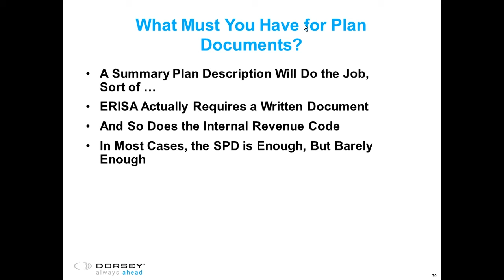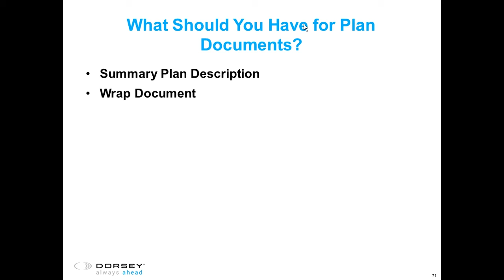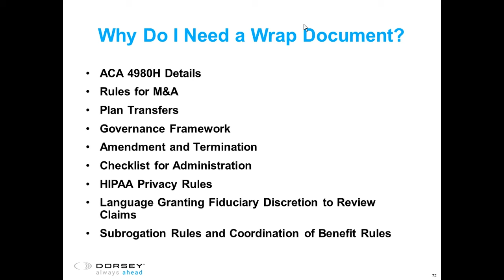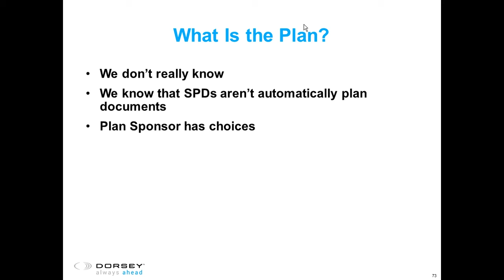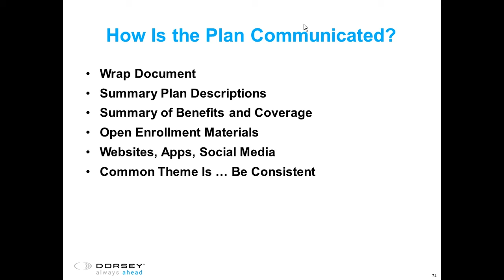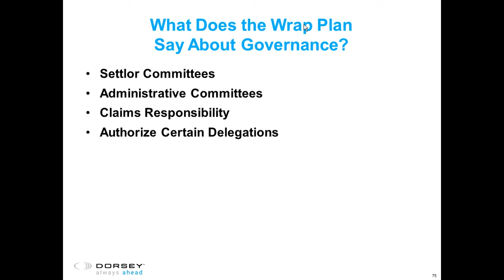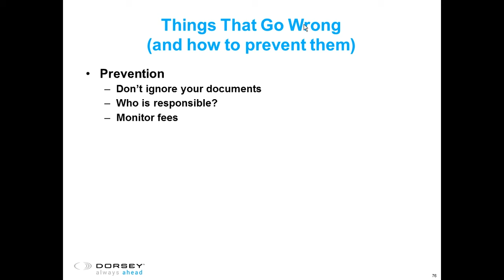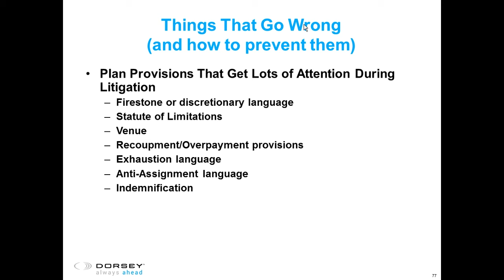Seminar Playback: What’s New? Recent Cases and Trending Topics in the World of Benefits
The world of employer sponsored health and welfare benefit plans is moving ever faster.  This session offers a potpourri of emerging benefits issues, including:
• Recent Cases
• Correction of ACA Forms
• Latest ACA Developments
• Continuation of Domestic Partner Benefits
• ERISA Preemption and Escheatment of Health Plan Assets

Presenters:
• Liz Deckman
• Steve Lucke
• Melinda Maher